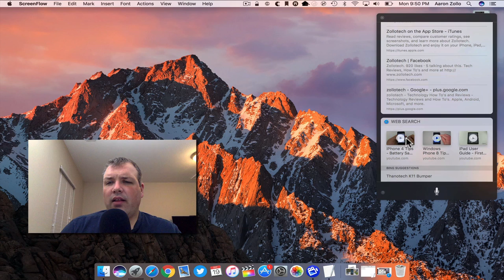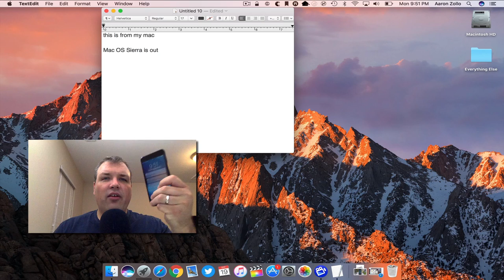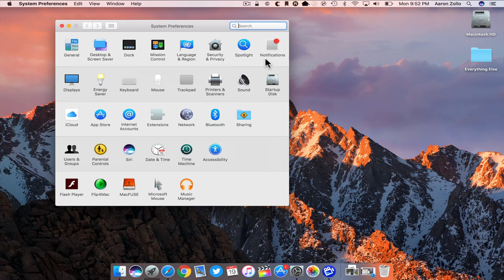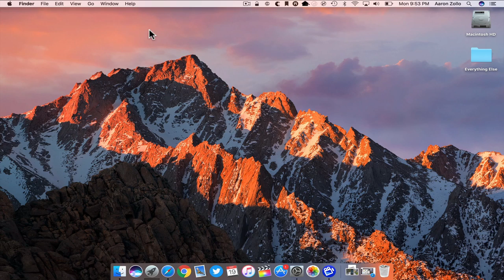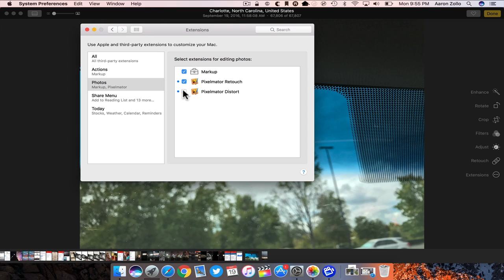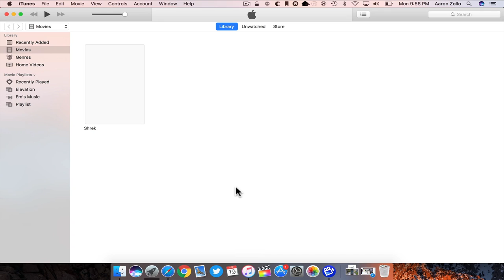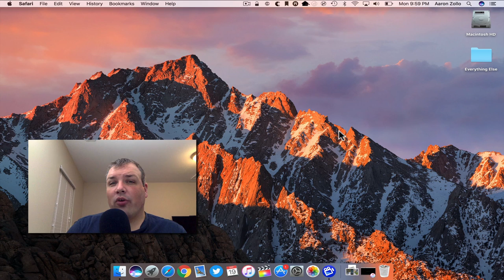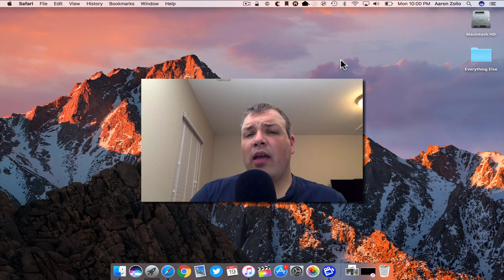macOS Sierra is Out! - What's New?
Apple has released macOS Sierra.  I go over all the new features.